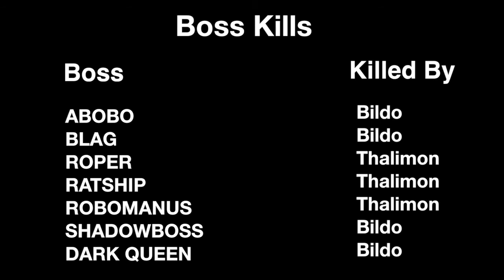2 Bros Fight: Battletoads & Double Dragon (Part 2) Final!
The Stunning Conclusion. Infinite Lives are still on, and, You get to say who is the winner. Total game stats are at the end. (Not exact. I may have miscounted so each count might be 1 or two off as far as Kills and Deaths)